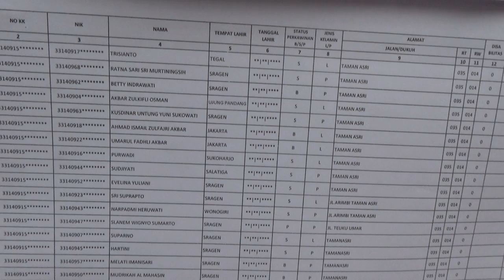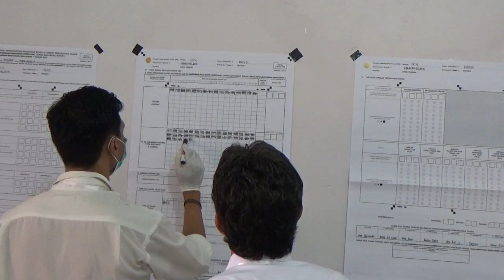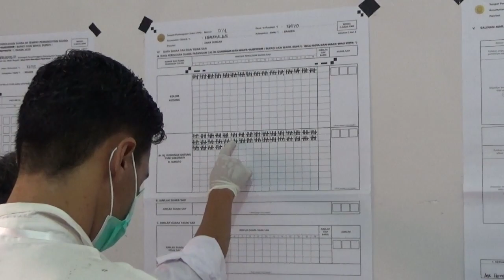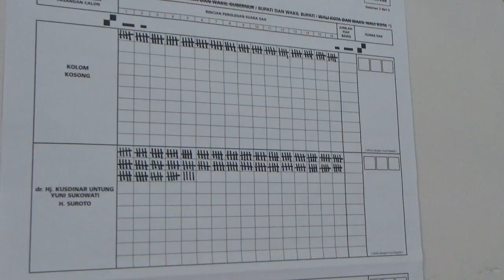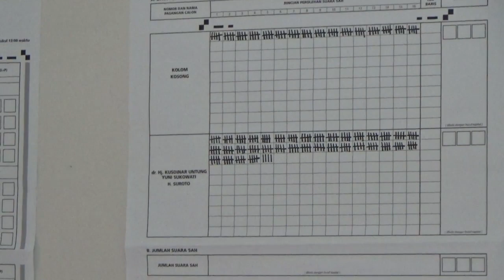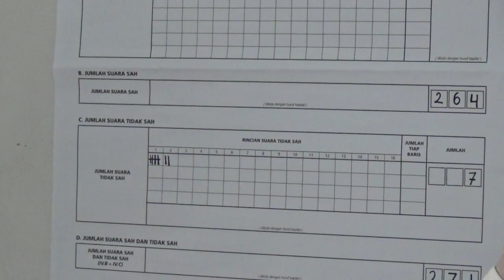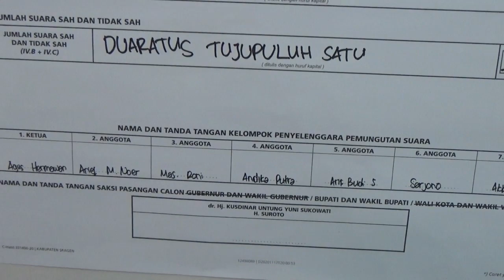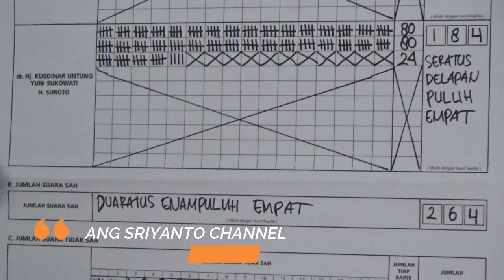"Slow Bos ! Rasah Kesusu ?" Suasana TPS 14 Tamanasri Tempat Mbak Yuni (Incumbent) terdaftar di DPT !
Dokumentasi video sangat sangat amatir jauh dari profesionalitas liputan Pilkada Sragen 2020 di TPS 14 Tamanasri kelurahan Kroyo kecamatan Karangmalang kabupaten Sragen dimana dr. H Kusdinar Untung Yuni Sukowati atau mbak Yuni terdaftar di DPT TPS 14 melawan Kotak Kosong.